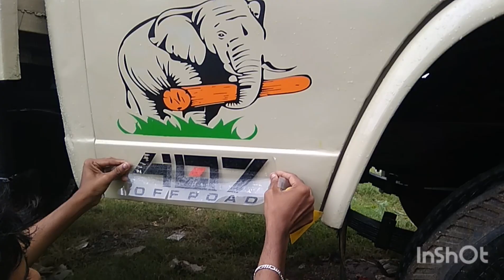407 Stickler Modification in 2020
Sticker modification 407

407 sticker design,
4x4 modification sri lanka,
4x4 modifications,
traxxas slash 4x4 modifications,
4x4 off road modifications